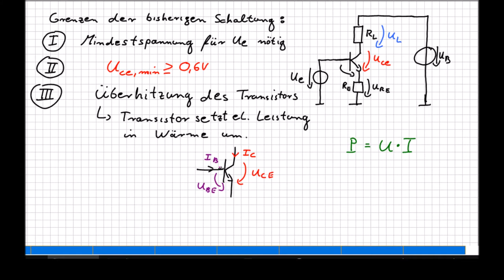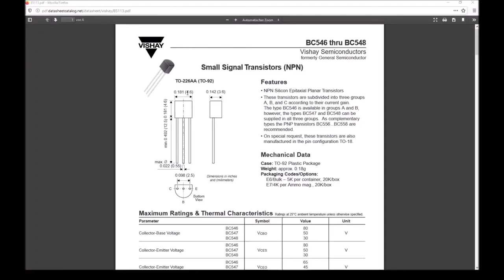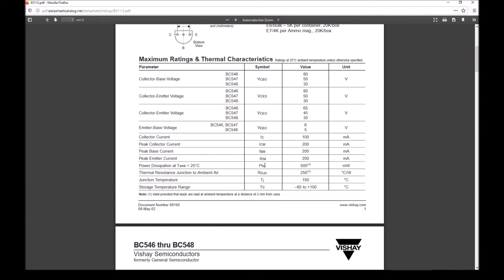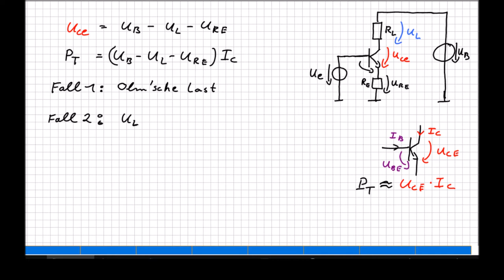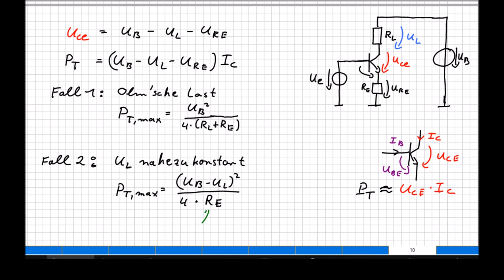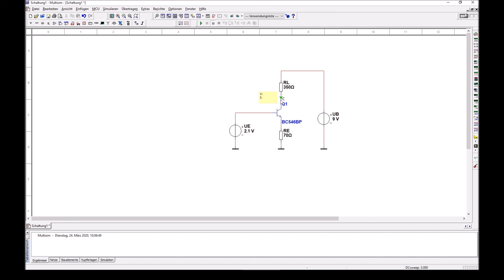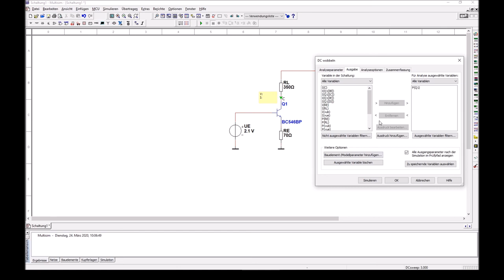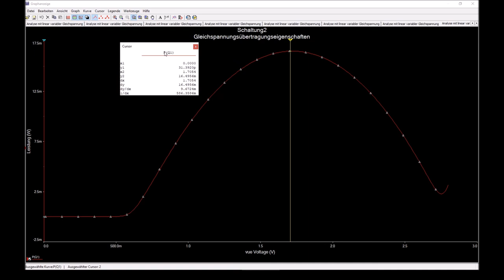14 Grenzen der Schaltung II Maximale Leistung